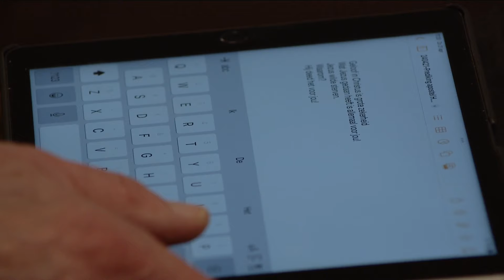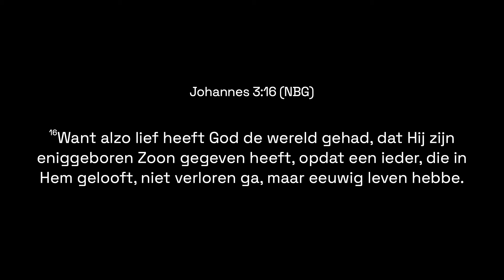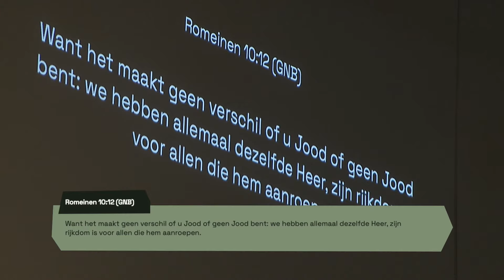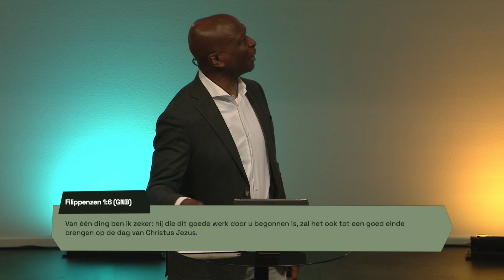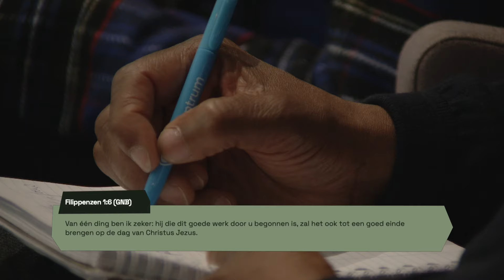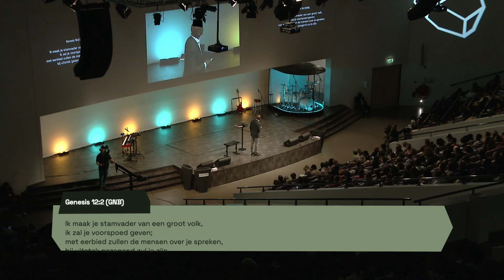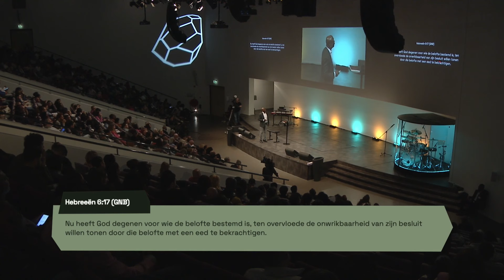Je bent niet geroepen voor een onzeker leven #3 - Apostel Edgar Holder 21//04//24 (preek only)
Alles wat Jezus gedaan heeft was voor jou! Als kind van God hoef je niet in onzekerheid te leven, want Geloof in Christus is grote zekerheid. Luister naar deel 3 van deze inspirerende serie!